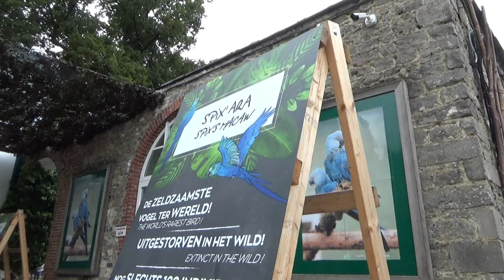Pairi Daiza, Spix- en lear-ara's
Eveneens nieuw in de collectie van Pairi Daiza waren dit jaar de Spix- en lear-ara's. Helaas is een verblijf dat qua zichtbaarheid (en met name spiegelreflecties) wat minder is geworden. We vinden dit verblijf naast de grote shop bij het ingangsgebied van het park.